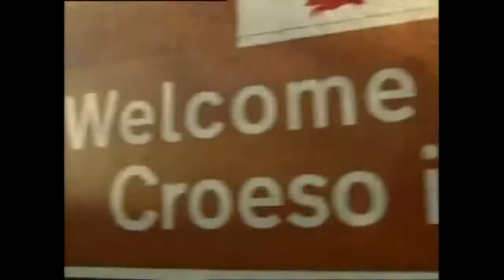WRC 1999: Round 14 Network Q (Highlights)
Last round of 1999 World Rally Championship. Tommi Mäkinen won the Championship by 7 points from Richard Burns. Toyota won Manufacturer's championship by 4 points from Subaru. Harri Rovanperä finished 3rd for Seat to match Seat's best ever result.

Song used in the video: Seether: Tonight